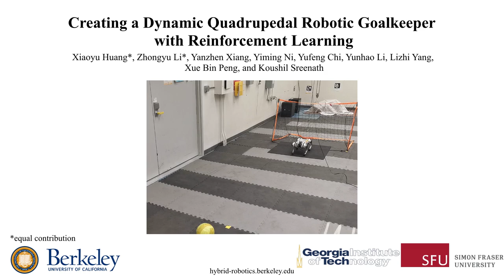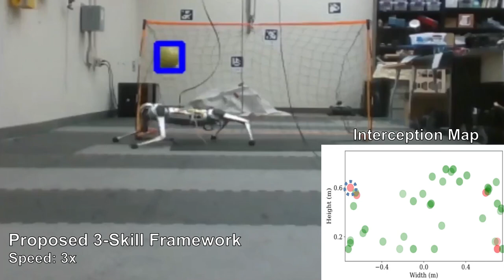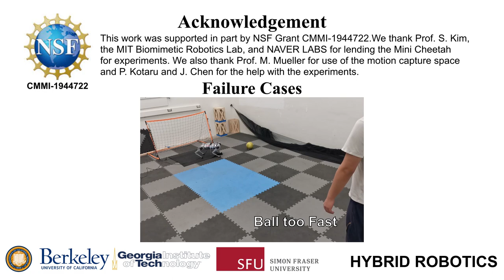Creating a Dynamic Quadrupedal Robotic Goalkeeper with Reinforcement Learning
We present a reinforcement learning (RL) framework that enables quadrupedal robots to perform soccer goalkeeping tasks in the real world. Soccer goalkeeping using quadrupeds is a challenging problem, that combines highly dynamic locomotion with precise and fast non-prehensile object (ball) manipulation. The robot needs to react to and intercept a potentially flying ball using dynamic locomotion maneuvers in a very short amount of time, usually less than one second.

In this work, we propose to address this problem using a hierarchical model-free RL framework. The first component of the framework contains multiple control policies for distinct locomotion skills, which can be used to cover different regions of the goal. Each control policy enables the robot to track random parametric end-effector trajectories while performing one specific locomotion skill, such as jump, dive, and sidestep. These skills are then utilized by the second part of the framework which is a high-level planner to determine a desired skill and end-effector trajectory in order to intercept a ball flying to different regions of the goal.

We deploy the proposed framework on a Mini Cheetah quadrupedal robot and demonstrate the effectiveness of our framework for various agile interceptions of a fast-moving ball in the real world.